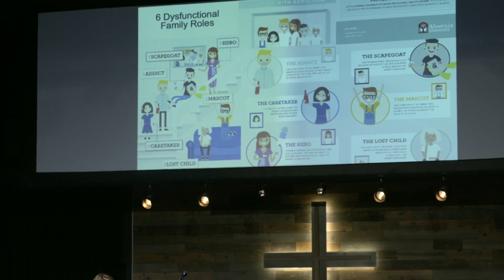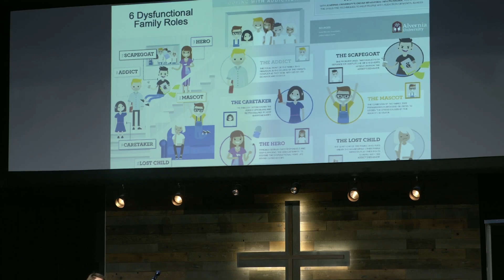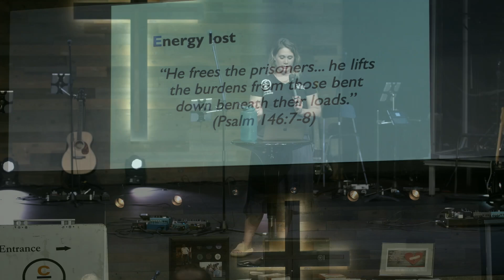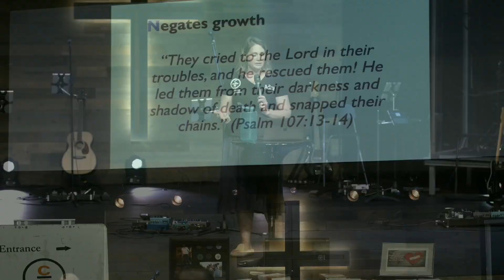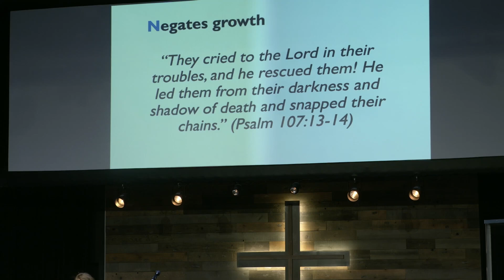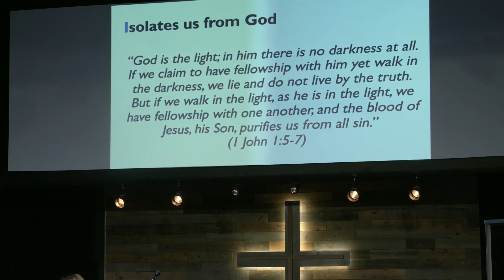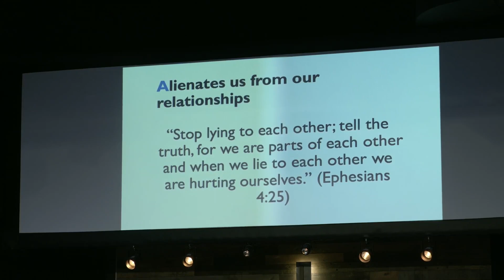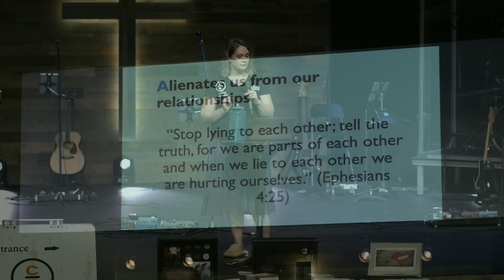Celebrate Recovery: Denial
Our Gateway Outreach director Adina teaches on denial.

Download the Gateway Family App! Available on iOS or Android!